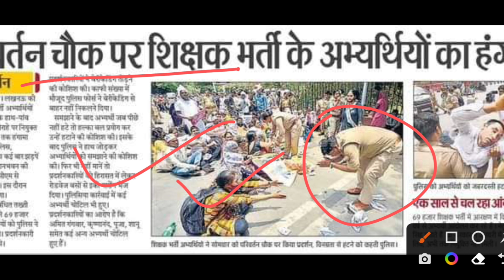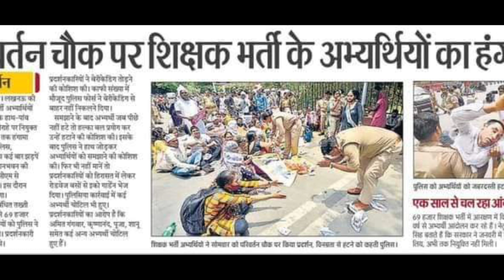6800 shikshak bharti latest news today | 6800 jila avantan suchi | 6800 live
uppcs prelims paper,up,uppcs new vacancy notification,uppcs notification,uppcs exam date,uppcs new vacancy 2022,uppcs new syllabus notification,uppcs prelims general studies,up pcs notice
new lt grade shikshak bharti lt grade latest news tgt pgt notification lt grade shikshak bharti lt grade shikshak bharti kab aaegi lt grade shikshak bharti latest news  lt grade bharti kab tak aa sakti haie
upsessb latest news , upsssc latest news today , tgt pgt latest news today
up upcoming teacher vacancy in up
69000 latest news
super tet
uppsc
upsssc
ctet
upsc prelims
upsc latest news
uppsc ro
exam result
p s parihar news
ssc mts
bpsc
bihar news